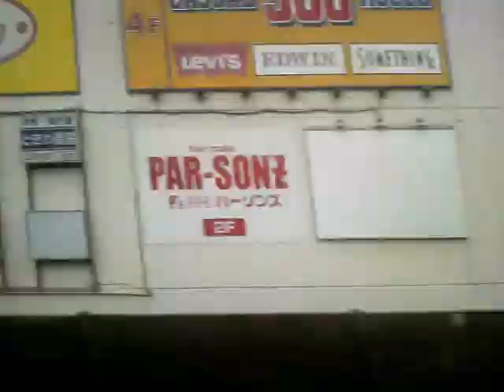総武線快速 千葉→馬喰町16倍速車窓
所要で千葉に行った帰路、成田空港からの総武線快速でクロスシート進行方向右窓側に着席できたので千葉→地下に入り最初の停車駅馬喰町までの車窓を撮影しました。windowsムービーメーカーで16倍速にしています。幕張車両センターには湘南色113系マリ117編成出庫と209系MUE-Trainがいました。